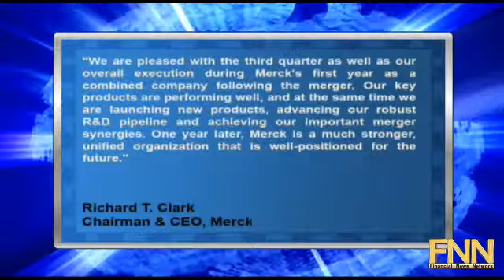Merck Tops Profit Estimates And Boosts Lower End Of Guidance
Merck (NYSE:MRK) reported Q3 EPS of $0.85, ex-items, topping consensus estimates of $0.82.

Revenues in the quarter jumped 84% to $11.1 billion, and came in slightly short of consensus estimates of $11.23 billion.

Richard T. Clark, chairman and chief executive officer said, ""We are pleased with the third quarter as well as our overall execution during Merck's first year as a combined company following the merger, Our key products are performing well, and at the same time we are launching new products, advancing our robust R&D pipeline and achieving our important merger synergies. One year later, Merck is a much stronger, unified organization that is well-positioned for the future.""

For 2010, Merck raised the lower end of the non-GAAP EPS range and is now targeting a range of $3.31 to $3.39, excluding certain items, vs. consensus estimates of $3.36.

Merck said it expects full-year 2010 revenue to be between $45.4 billion and $46.1 billion, vs. consensus estimates of $45.58 billion.